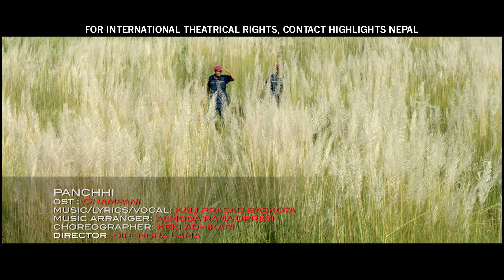Panchhi - New Nepali Movie GHAMPANI Song 2017 Ft. Dayahang Rai, Keki Adhikari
Highlights Nepal Presents!
Cinema Arts Production
in Association with Torchlight Productions & Aslesha Entertaiment
New Nepali Movie: GHAMPANI

PANCHHI
OST: GHAMPANI
Vocal/Lyrics/Composer: Kali Prasad Baskota
Arranger: Almoda Rana Upreti
Choreographer: Keki Adhikari
Mixed by: Pradeep Joshi
Recording/Mixing: Doremi Studio

GHAMPANI
Starring: Dayahang Rai, Keki Adhikari, Ankeet Khadka, Silsa Jirel, Prakash Ghimire, Puskar Gurung, Buddhi Tamang, Kabita Ale, Aruna Karki, Amogh Pokharel
Director of Photography: Shailendra D Karki
Editor: Nimesh Shrestha
Co-producer: Arjun Karki, Maniram Pokharel
Executive Producer: Ram Babu Gurung
Producer: Om Gurung, Shailendra D Karki, Bishwo Gauchan
Writer/Director: Dipendra Lama
Prbt: 70145395
Smart: 10114705